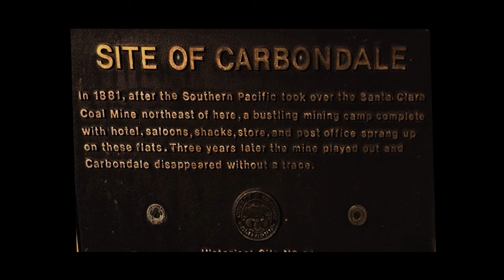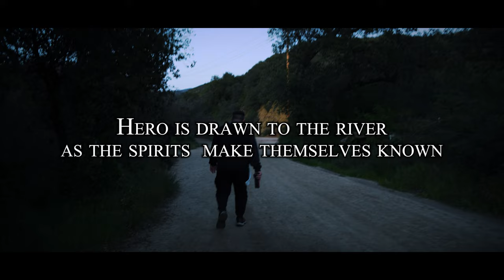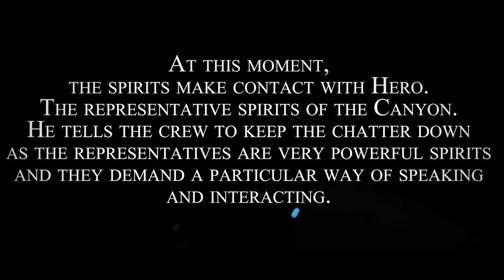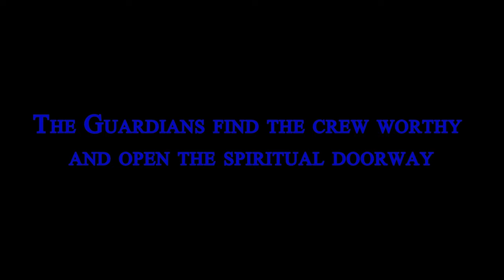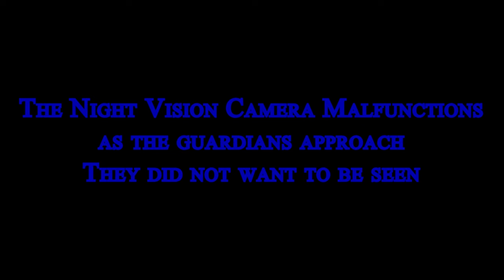HAUNTING VOICES OF WATER || Journey to Black Star Canyon || UTS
Welcome...
To Unearthing the Supernatural's Final Episode of this Era...
Joined the Crew for one last ride as we Journey to Black Star Canyon in California! With Reports of murders, rituals, and past Indigenous Massacres. The Crew seek to Unearth the Hauntings in these waters, and find the truth beyond written history...

Even though this is the last episode of this era... FEAR NOT!!! We will be making new content. We Will be bringing you along our spiritual training to bring you the viewer... A New level of Spiritual Interaction!!

We are Few of Many, One story of Thousands, Think Beyond Written History...

PREPARE YOURSELVES!!